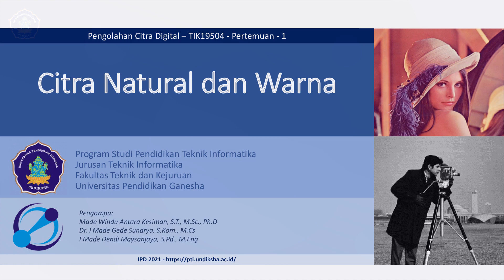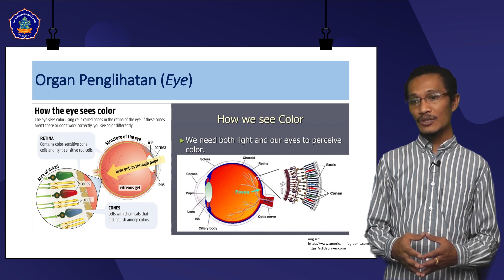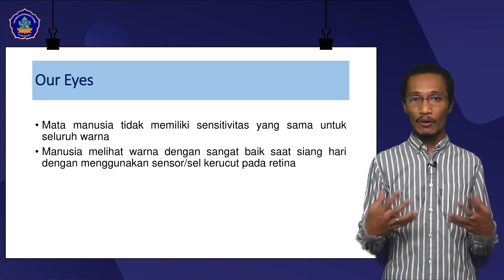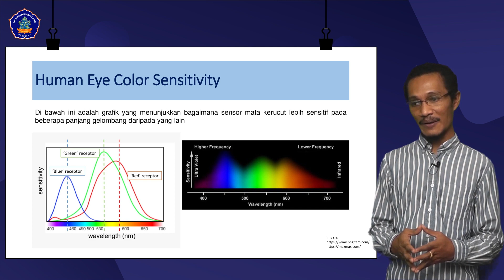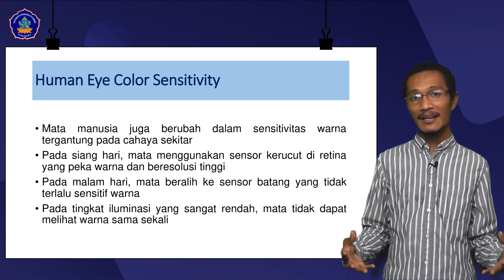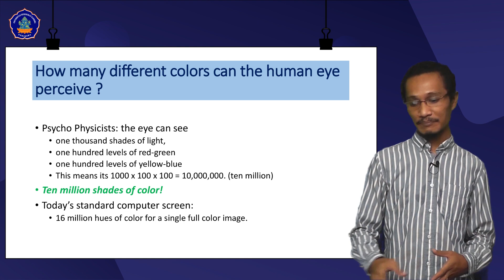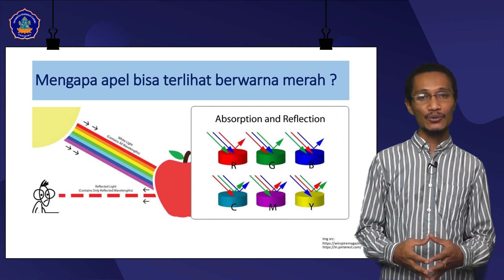Pertemuan 1 : Citra Natural dan Warna - Part 2: Organ penglihatan dan sensitivitasnya terhadap warna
Perkuliahan Pengolahan Citra Digital

Program Studi Pendidikan Teknik Informatika
Jurusan Teknik Informatika
Fakultas Teknik dan Kejuruan